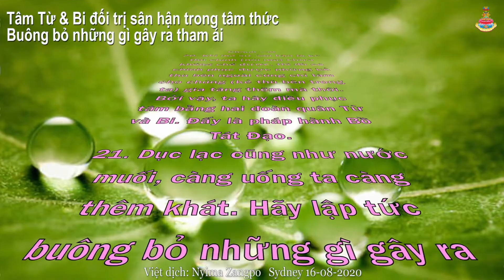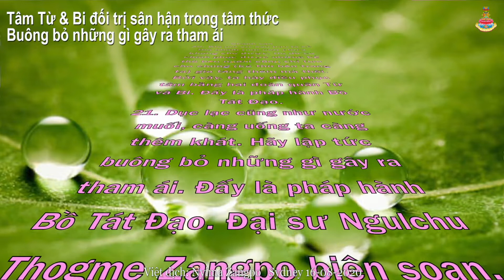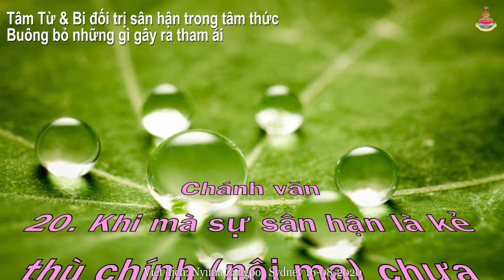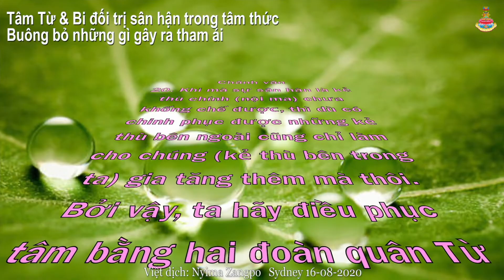Từ Bi đối trị Sân hận -Buông Tham ái-37 Pháp Bồ Tát-Ngày 15- Đạo sư Sonam Tenzin Rinpoche-Syd 160820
BAROM KAGYU BUDDHIST CENTRES
Spiritual Director: Venerable Jampal Sonam Tenzin Rinpoche

Barom Kagyu Chodrak Drupju Chuling
50B Woods Road, Sefton, NSW 2162, Australia

Barom Kagyu Samten Chuling
No 3, 3-1, 3-2 Jalan Perdana 4, Taman Segar Perdana,
43200 Cheras, Selangor, Malaysia

Chodrak Dechen Chuling Nunnery, Tibet.